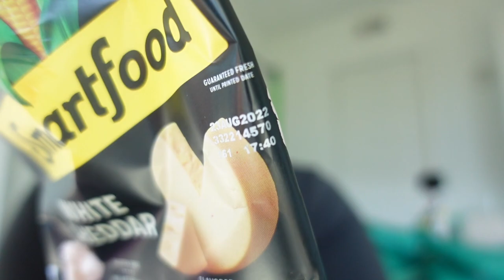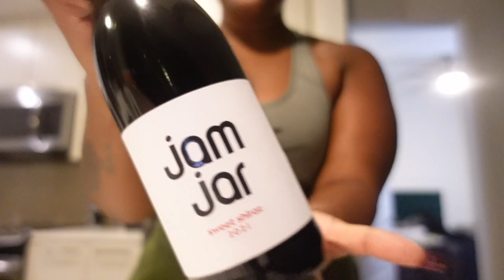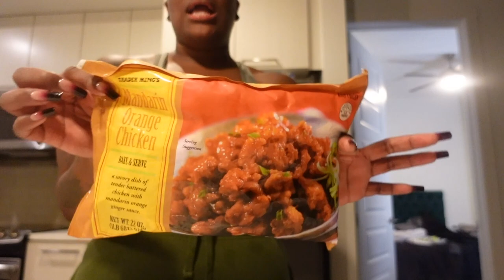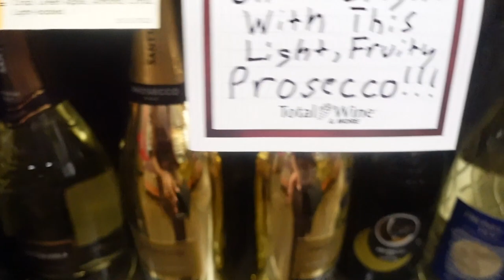VLOG | FIRST LOOK AT FALL SAMPLES + YE'S FIRST GROOMING + FIRST ADULT BOTTLE OF WINE!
Britain Snow
3545 Broad St. # 80471